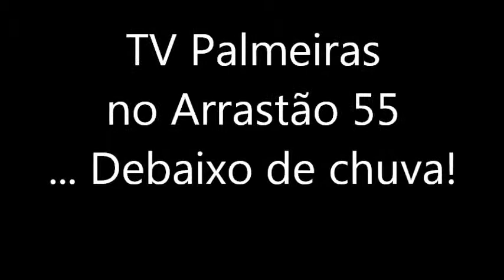3 Arrastão 55